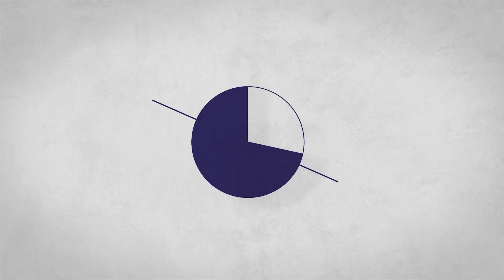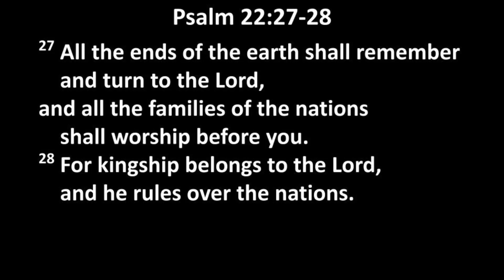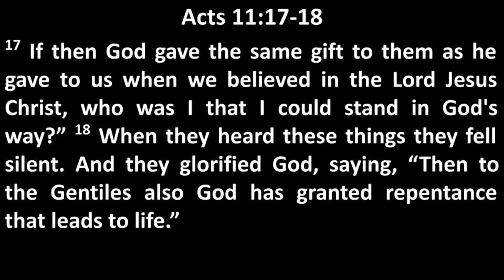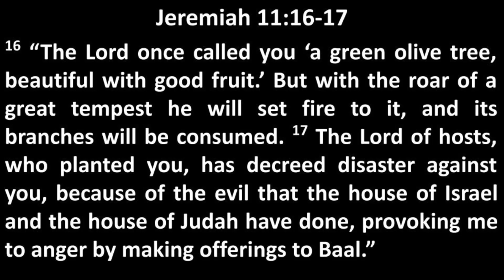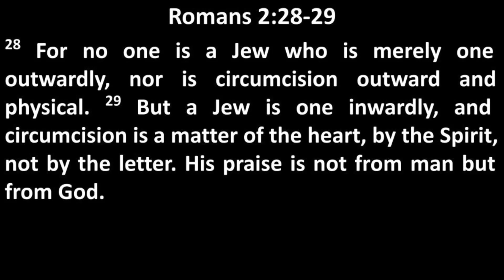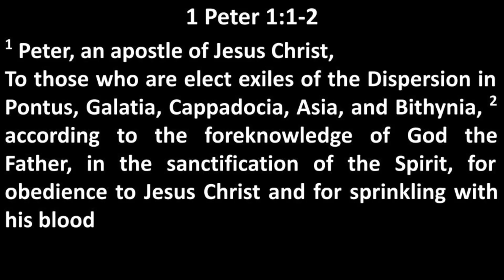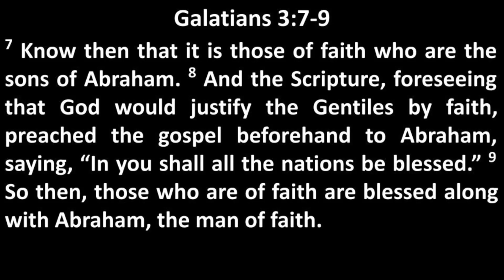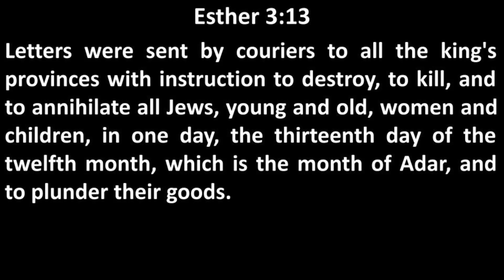Grafted In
This text shows Paul's concern for the unbelieving Jews he was ministering to.  Although physical Israel rejected Christ, it will and has led to the salvation of the people of many nations.  It has been beneficial to us as Christians because the Gospel has gone out to the nations as a part of God's plan and is used as righteous jealousy to wake up the Jews to Jesus being the Messiah.  Paul wants people to see what they have that they took for granted, such as being a part of the covenant community.

While they will not be fully restored, God is not done with Israel in the sense that many will be saved through Jesus Christ.  As we see today and throughout history, Jews have been disproportionately despised, and as Christians, we are not to be arrogant toward them.  While they are not to be considered de facto Christians and need the Savior, we have much common ground in the 39 books of the Old Testament, and we need to make them jealous for Christ by living faithfully and showing them the Messiah with love, patience, and humility.

Scripture: Psalm 22, Romans 11:11-24